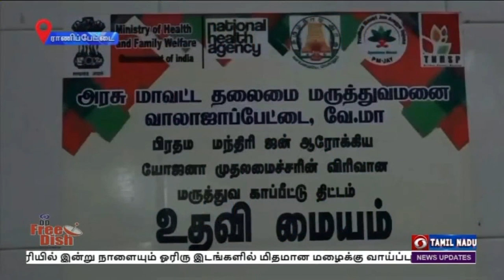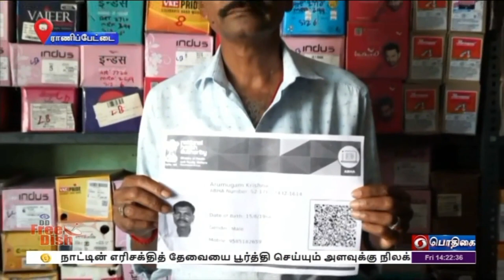PodhigaiTamilNews பொதிகைசெய்திகள்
AyushmanBharat நாடு முழுவதும் ஏழை மக்களுக்கு சிகிச்சை அளிக்கும் வகையில் மத்திய அரசு கொண்டு வந்துள்ள ஆயுஷ்மான் பாரத் மக்கள் ஆரோக்கிய திட்டம் மூலம் Ranipet மாவட்டத்தில் ஆயிரக்கணக்கானோர் பயனடைந்துள்ளனர். இது குறித்த செய்தித் தொகுப்பைக் காணலாம்.